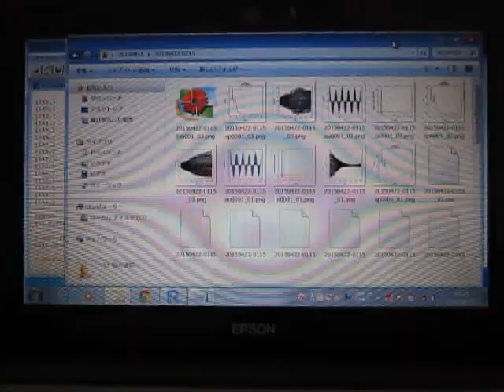超音波の音圧データ解析：：Ｒ（フリーソフト）の統計処理ソフト